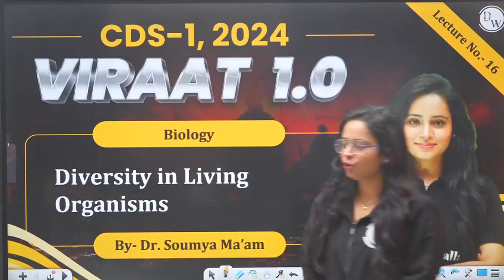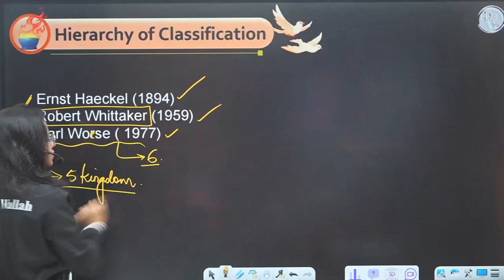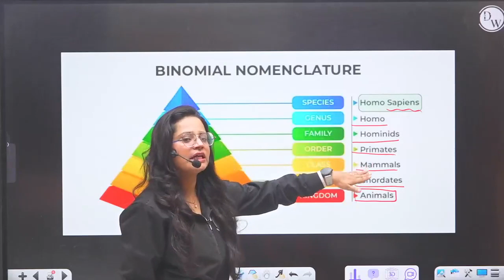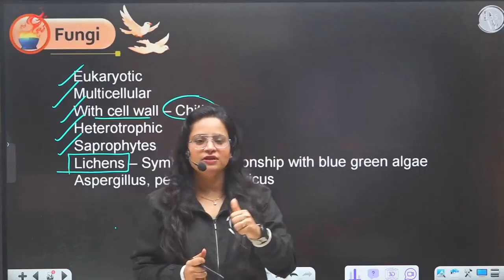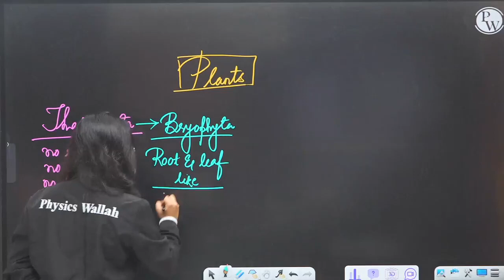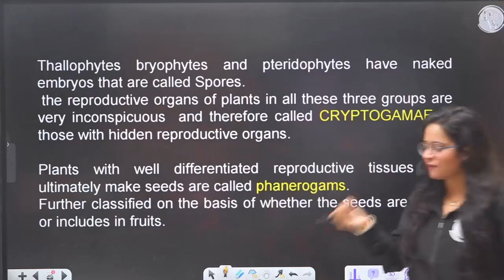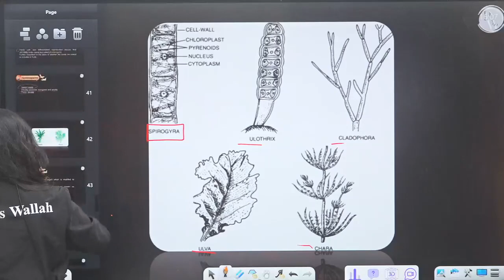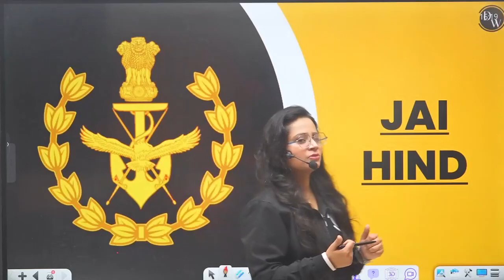Diversity in Living Organisms